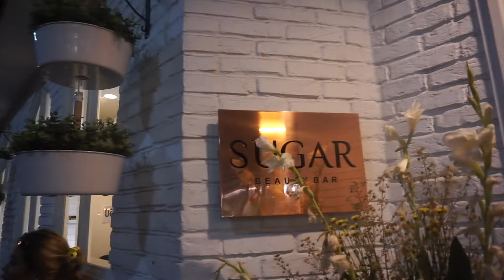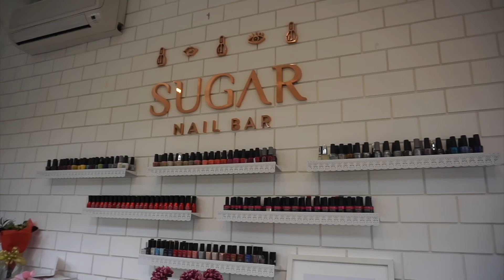AMREVIEW - One day treatment at Sugar beauty bar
VLOG2 Makeup with Green Eyeliner & Hairdo Tutorial »

SUGAR BEAUTY BAR
fairgrounds, basement sudirman, South, Jalan Jendral Urip Sumoharjo I, RT.5/RW.3, Bali Mester, Jatinegara, Kota Jakarta Selatan, Daerah Khusus Ibukota Jakarta 13310
Waxing and nail art from : @waxinc
eyelash extension : @tokyowink_lashstudio

Thankyou for stopping by! Have a good day everyone ♡